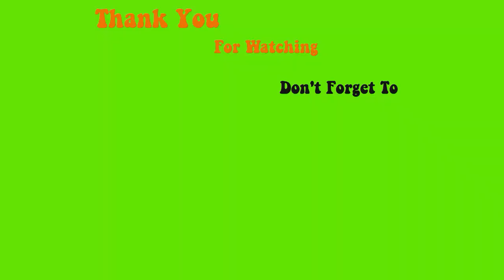123go long sculpture cofffin encapsulate glitter - Max Estrada